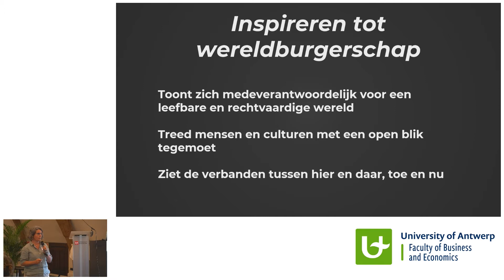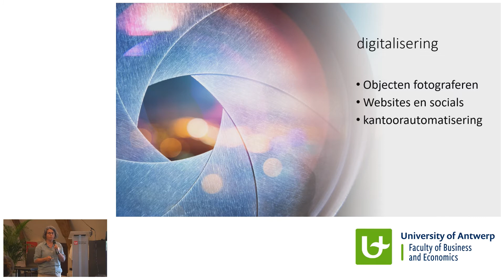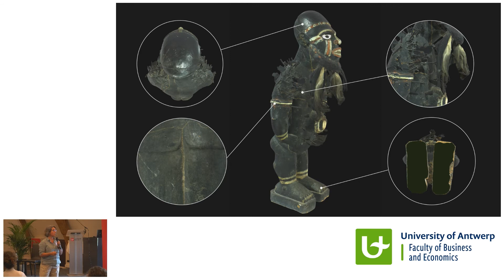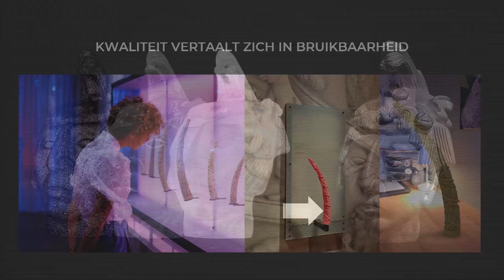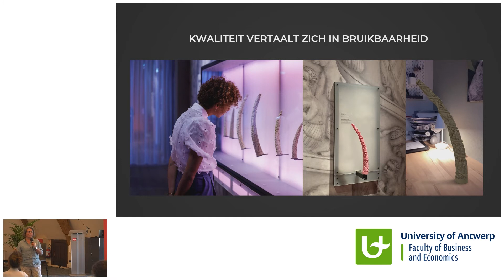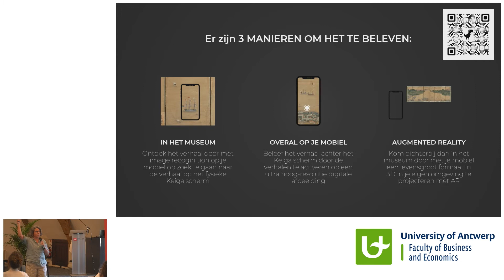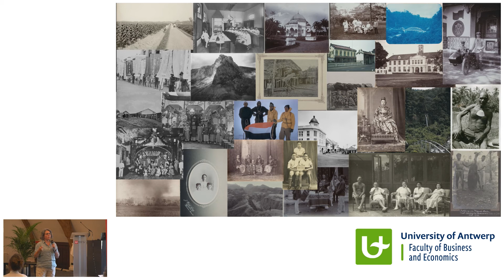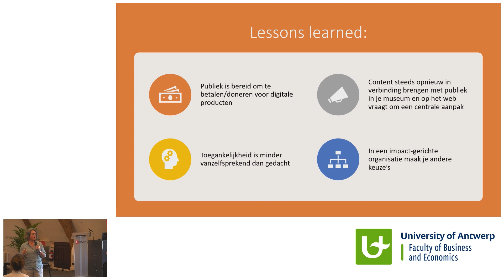Digitale transformatie van de cultuursector - Museum van Wereldculturen Rotterdam – Cindy Zalm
Digitalisering heeft de laatste jaren steeds meer ingang gevonden in de cultuursector en heeft ondertussen een impact op alle onderdelen van de culturele waardeketen: van creatie tot beleving van cultuur en publiekswerking. De coronacrisis heeft geleid tot een versterking en versnelling van deze trend. Culturele organisaties waren immers genoodzaakt om over te schakelen op digitale middelen om hun werking zoveel mogelijk verder te zetten. De vraag stelt zich hoe het nu verder moet: In hoeverre dienen organisaties verder mee te stappen in deze digitale transformatie? Is een weg terug mogelijk? En welke plaats is er voor hybride modellen in de toekomst?

Elk jaar organiseert het Fonds voor Cultuurmanagement een congres over een relevant managementthema dat leeft in de kunst- en cultuursector. Het Fonds wil daarmee bijdragen tot de reflectie en kennisdeling omtrent het cultuurmanagement en het debat stimuleren met de culturele actoren, het beleid en de academische wereld.

Op 20 juni 2022 vond het Cultuurmanagement congres plaats dat dit jaar in het teken stond van de digitale transformatie en mogelijke verdienmodellen.